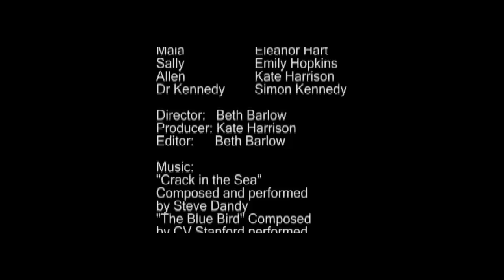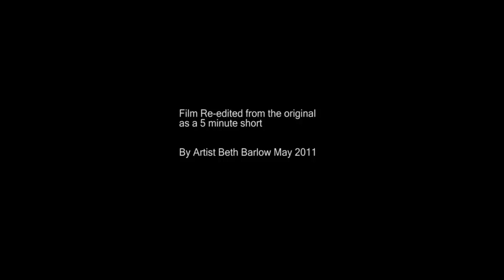Ashton Hayes -Letters From The Future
Created alongside a group of young people in February 2011